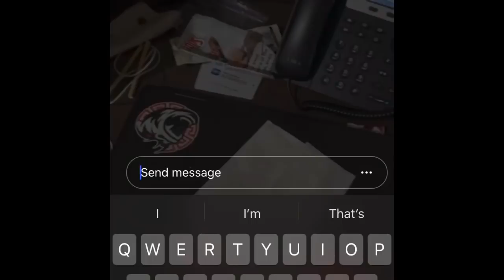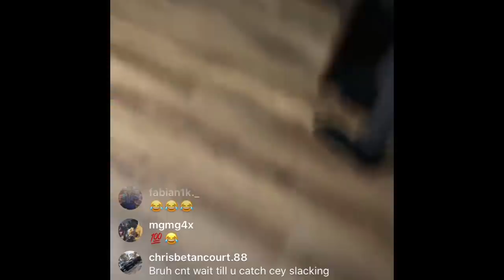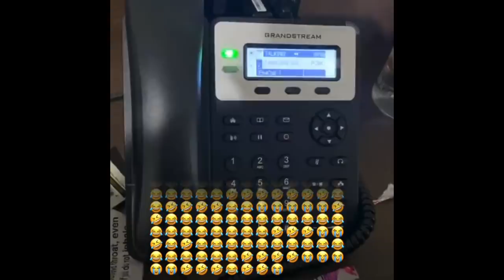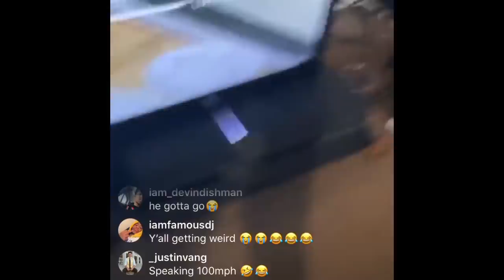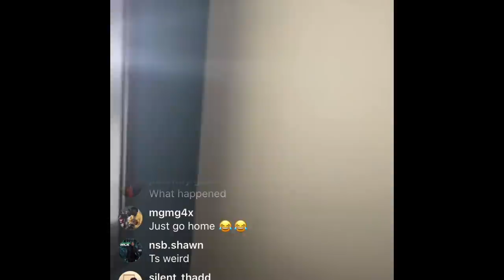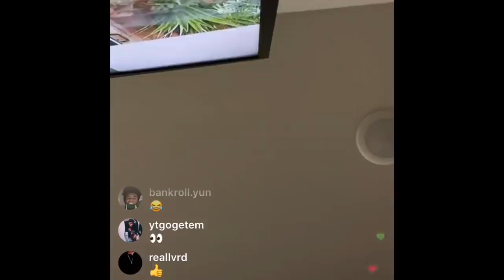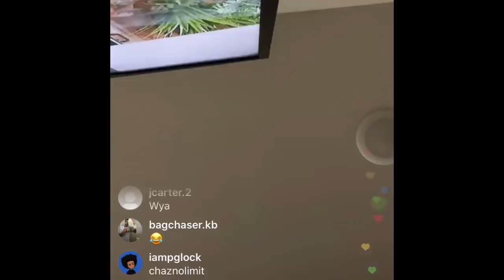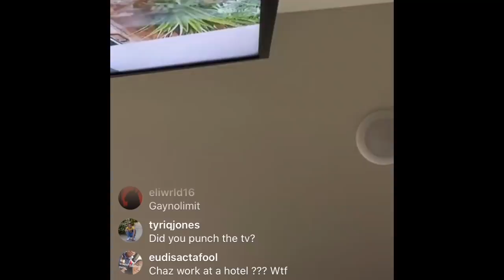Yrndj goes off on Hotel manager